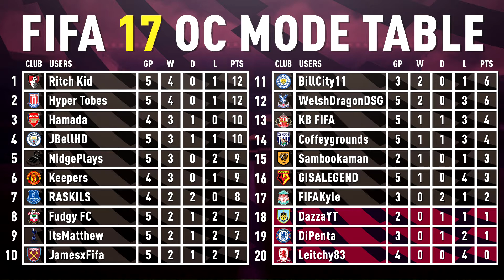FIFA 17 - Online Career Mode - Matchday 6 vs RASKILS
The start of the FIFA 17 Online Career Mode Series is upon us! This is MATCH DAY 6 and the 1st game of the 4th week! Not only am I playing but so are the guys down in the description below! To find out more about the series, click the other links for info, the draw, and who's participating! Please go like, sub, and watch everyone else's videos! Today we come up against RASKILS and Everton! Go check out his channel in the description down below! Hope you guys enjoy and look forward to the season! GO CHERRIES!

FOLLOW THESE CHANNELS IN THE SERIES

Footage was captured by my Elgato Game Capture HD

Audio was recorded with my Blue Yeti Microphone